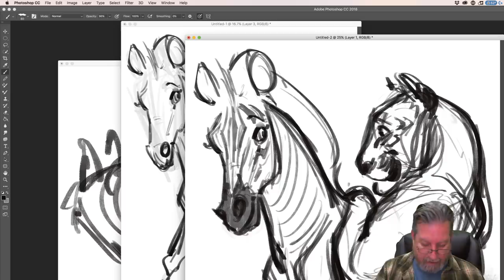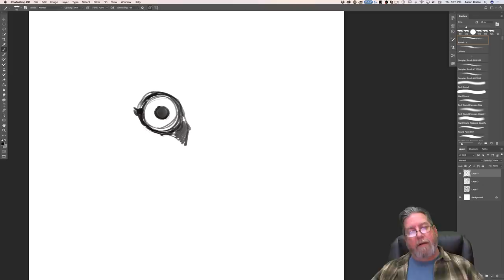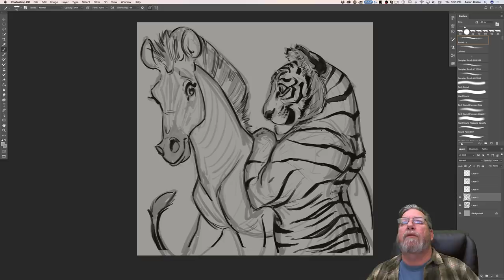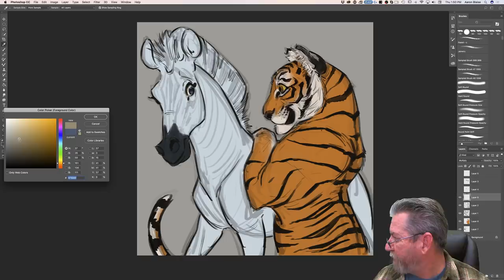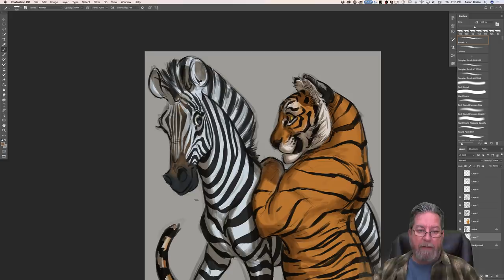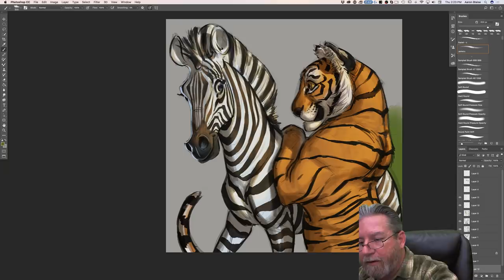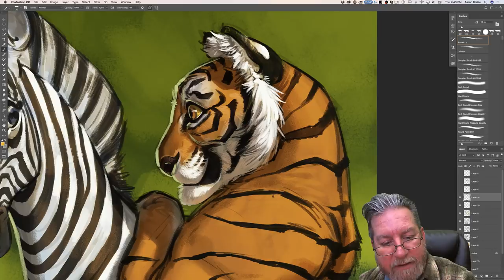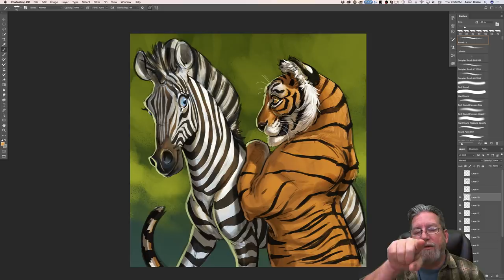Live Stream: Stripes... Yikes!!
Watch as Aaron draws critters with stripes and answers your questions.